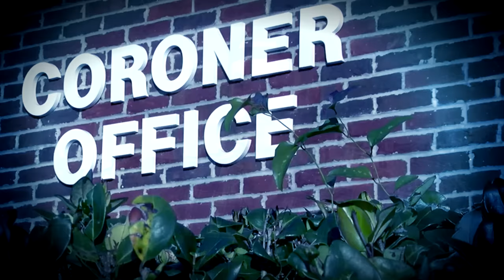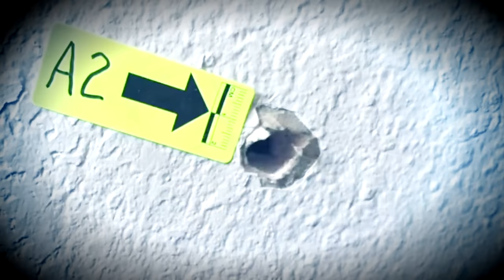What Happened in Room 348!? -- SOLVED Mysteries, Episode 1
At first they thought he died of natural causes, then they did an autopsy...

Highlight from today's episode 👉 6:11

Time Stamp:
#1 -- "Tooth Paste" -- 0:44

Please suggest the Far Away Dock on Kittatinny Mountain as a good place for the Like Button to lay out and get a sun tan.

Nothing to see down here...
Seriously, no need to keep scrolling.
OK, we lied, there's more.